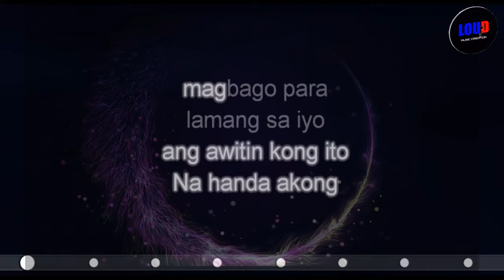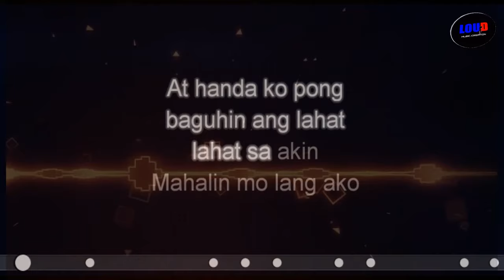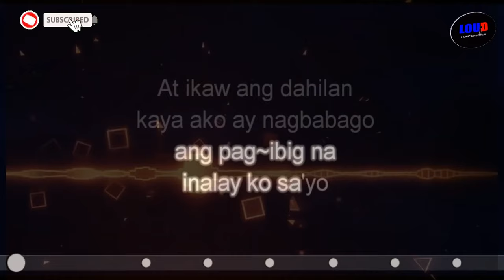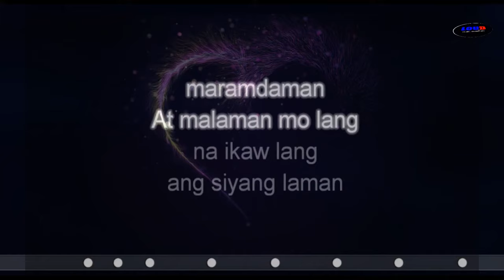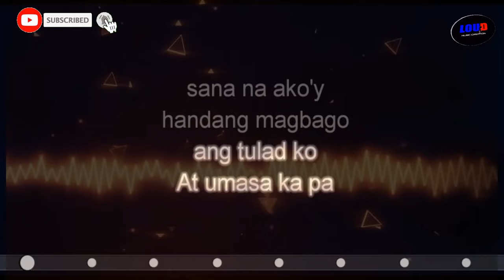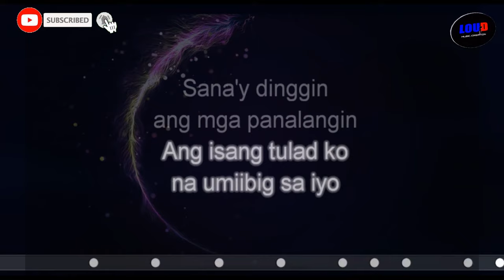Aking Pagmamahal by Angeline Quinto feat. Jyzzyl Karaoke Lyrics Instrumental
This is just and instrumental cover of the song Dance With You by Skusta Cless. Programmed by LOUD Music Creation for HOME Entertainment Purposes Only.

CREDITS TO THE LAWFUL OWNER OF THE SONG

Writer(s): Jyzzyl L. Taladoc
Artist : Angeline Quinto